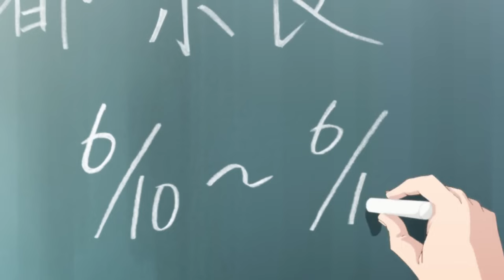Yamada wants Ichikawa to touch her and then blushes - The Dangers in My Heart